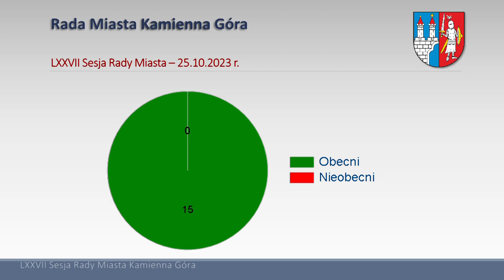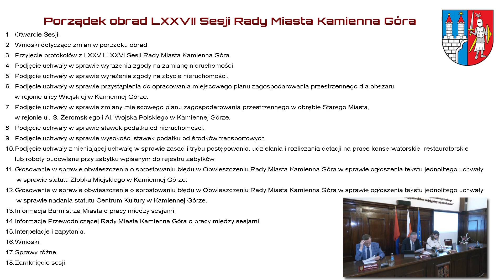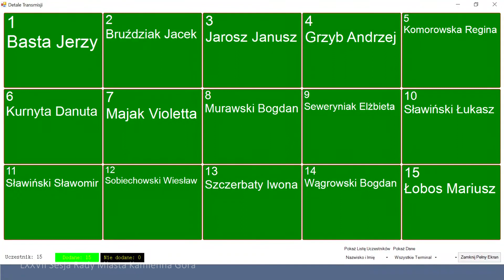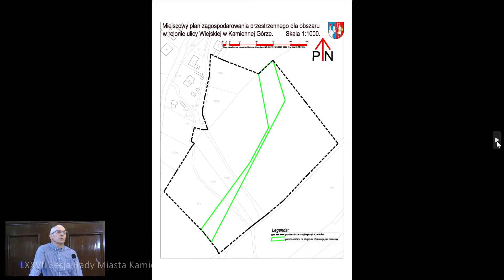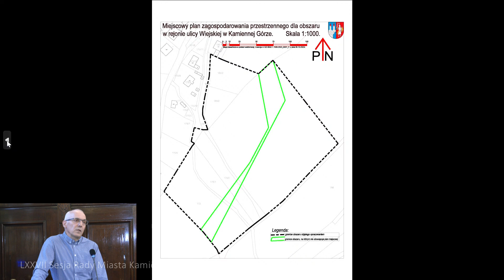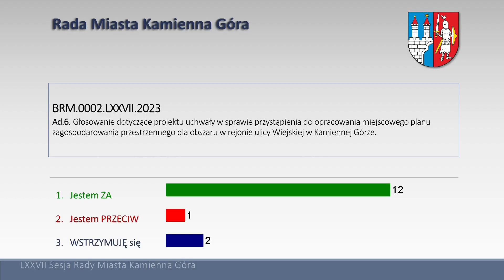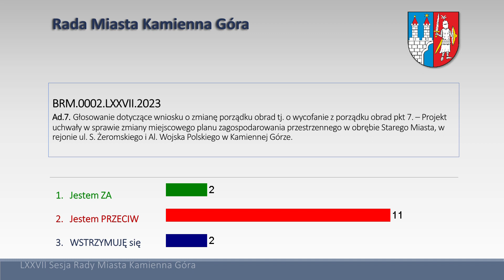LXXVII Sesja Rady Miasta Kamienna Góra z dnia 25.10.2023 - część 1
1. Otwarcie Sesji.
2. Wnioski dotyczące zmian w porządku obrad.
3. Przyjęcie protokołów z LXXV i LXXVI Sesji Rady Miasta Kamienna Góra.
4. Podjęcie uchwały w sprawie wyrażenia zgody na zamianę nieruchomości.
5. Podjęcie uchwały w sprawie wyrażenia zgody na zbycie nieruchomości.
6. Podjęcie uchwały w sprawie przystąpienia do opracowania miejscowego planu
zagospodarowania przestrzennego dla obszaru w rejonie ulicy Wiejskiej
w Kamiennej Górze.
7. Podjęcie uchwały w sprawie zmiany miejscowego planu zagospodarowania
przestrzennego w obrębie Starego Miasta, w rejonie ul. S. Żeromskiego i Al. Wojska
Polskiego w Kamiennej Górze.
8. Podjęcie uchwały w sprawie stawek podatku od nieruchomości.
9. Podjęcie uchwały w sprawie wysokości stawek podatku od środków transportowych.
10. Podjęcie uchwały zmieniającej uchwałę w sprawie zasad i trybu postępowania,
udzielania i rozliczania dotacji na prace konserwatorskie, restauratorskie lub roboty
budowlane przy zabytku wpisanym do rejestru zabytków.
11. Głosowanie w sprawie obwieszczenia o sprostowaniu błędu w Obwieszczeniu Rady
Miasta Kamienna Góra w sprawie ogłoszenia tekstu jednolitego uchwały
w sprawie statutu Żłobka Miejskiego w Kamiennej Górze.
12. Głosowanie w sprawie obwieszczenia o sprostowaniu błędu w Obwieszczeniu Rady
w sprawie nadania statutu Centrum Kultury w Kamiennej Górze.
13. Informacja Burmistrza Miasta o pracy między sesjami.
14. Informacja Przewodniczącej Rady Miasta Kamienna Góra o pracy między sesjami.
15. Interpelacje i zapytania.
16. Wnioski.
17. Sprawy różne.
18. Zamknięcie sesji.